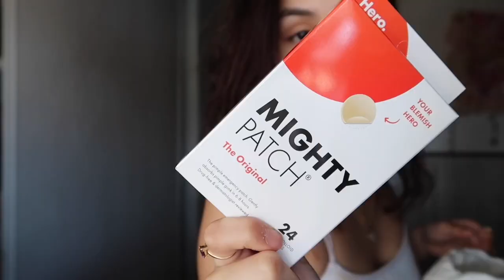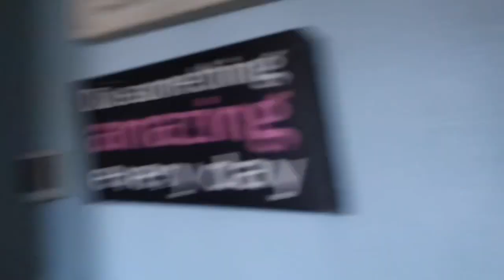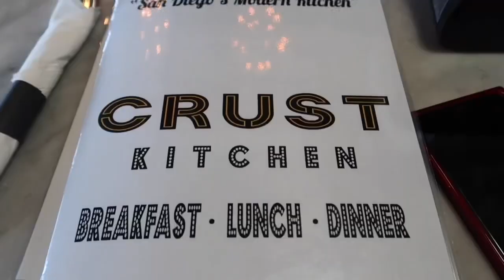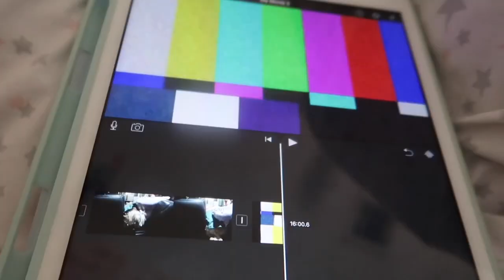PREP WITH ME FOR VACATION + TRIP VLOG |PEDI,NEW NAILS,LASHES & MORE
I HAVE THE WRONG SNAPCHAT IN MY INTRO PLS DONT TRY TO ADD OR ADD THAT USERNAME

 ♡ MAKE SURE TO TURN UR POST NOTIFICATIONS ON ♡
                       ♥ More Of Me ♥

          I Love You Guys 😘 Kisses 4 You All